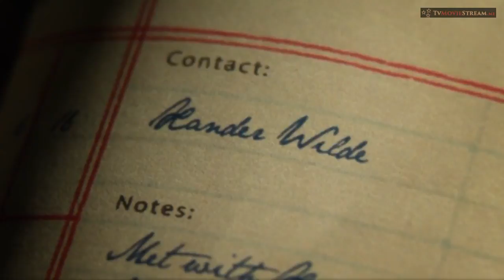Gotham 4x17/Jerome gets knock out/Penguin meets Butch/Gordon and Harvey talk to Bruce and Alfred